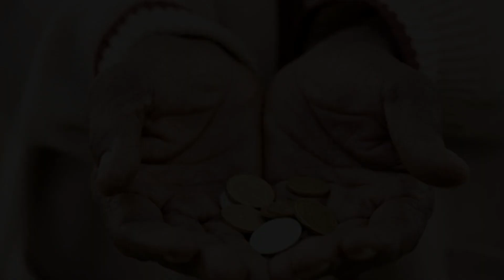কোটি টাকা উপার্জনের রাস্তা পাবেন, ১০ টাকা রাখু এই জায়গায়, তন্ত্রমন্ত্র নয় পূজাপাঠ নয় II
৭ দিনেই টাকা আসবে এই জিনিস মাথায় লাগালেই II Money will come in 7 days only II

Purchase Money Oil ( Click Link)
মানি অয়েল কেনার জন্য লিঙ্কে ক্লিক করুন

মাত্র এক টুকরো পকেটে রাখুন, ধনী বড়লোক হবেন II Just put one piece in your pocket and become a rich

মহাদেব মনের ইচ্ছা পূরণ করে II ভগবান শিবকে এই উপহার দিলে জীবনে সুখ শান্তি বৃদ্ধি হয় II

মন্ত্র জপ পুজো নয়, শুধু মাথার কাছে রাখলেই ঘরে লক্ষ্মী স্থির হয়ে ধন-সম্পদে ভরে দেবেন গোটা ঘর

Others Quaries:

Nagsankar Temple I Nagshankar assam I नागशंकर मंदिर असम I History of Baneswar Shiv Mandir I siddheswari kali temple I siddheswari kali bari I বানেশ্বর শিব মন্দির I বানেশ্বর শিব লিঙ্গ I baneswar shiva temple I baneswar shib mandir I সিদ্ধেশ্বরী কালী মন্দির I hindu temple I hindu temple near me I mahadev I har har mahadev I devon ke dev mahadev I mahadev new song I har har shambhu shiv mahadeva I mahadev songs I har har mahadev ringtone I mahadev ringtone I mahadev song I mahadeva ringtone I trending ringtone mahadev I mahadev remix ringtone 2022 I mahadev message I mahadev ka sandesh I har har mahadev song I hanuman mahadev yudh I mahadev urgent message I mahadev ne apko chuna hai I mahadev ki bhakti kaise kare I shiv mahadev,mahadev ka chamatkari sandesh I mahadev clips I faithingod

আগাম সতর্কবার্তা: -
এই চ্যানেলে সমস্ত ভিডিও তৈরি করা হয় প্রাচীন বিভিন্ন গ্রন্থ ও শাস্ত্র এবং ইন্টারনেট থেকে পাওয়া তথ্যের ওপর ভিত্তি করে যা শুধুমাত্র তথ্যমূলক এবং শিক্ষামূলক প্রচারের উদ্দেশ্যে তৈরি করা হয়, কোন প্রকার উদ্দেশ্যপ্রণোদিত লোক ঠকানো বোকা বানানোর উদ্দেশ্য নয়। অনেক সময় ভিডিওতে বর্ণিত তথ্যগুলি থেকে কোন প্রকার ফলাফল নাও পেতে পারেন। তাই সম্পূর্ণ নিজ দায়িত্বে ভিডিওগুলি দেখুন এবং বিশ্বাস করুন তারপর প্রয়োগ করুন। কোন প্রকার ফলাফলের জন্য এই See and Think চ্যানেলটি কোনভাবেই দায়ী নয় I